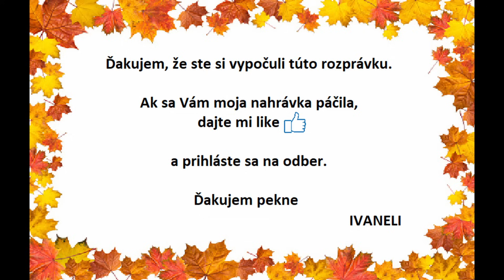Pavol Dobšinský - ZLATÁ PODKOVA, ZLATÉ PERO, ZLATÝ VLAS (audio rozprávka)